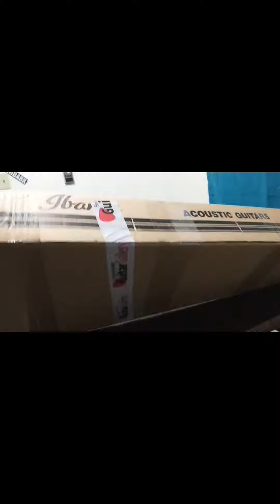ASMR- Guitar Unboxing Ibanez Tingles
Unboxing a new guitar slowly with plenty of tingly packaging sounds and ending with harmonic resonance. Spoiler alert its an Ibanez AEW in indigo sunset fade! The full model is AEWC32FM-ISF. I love it and will be working on a review soon!